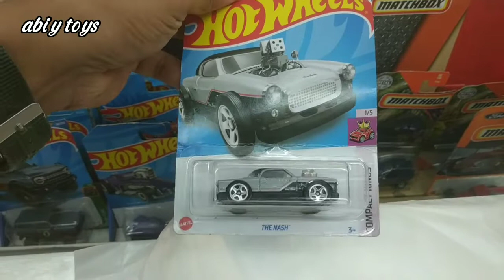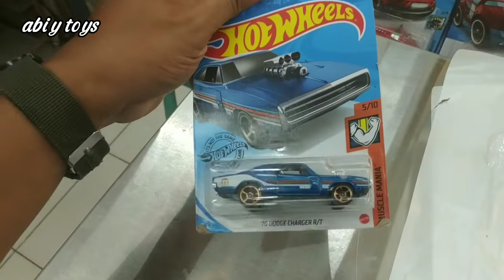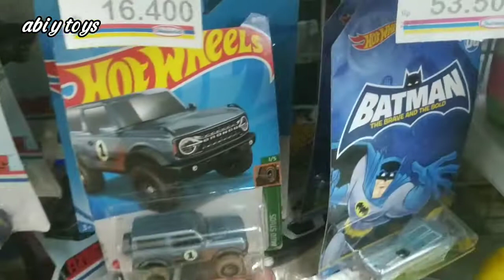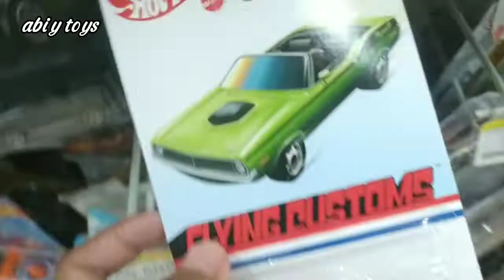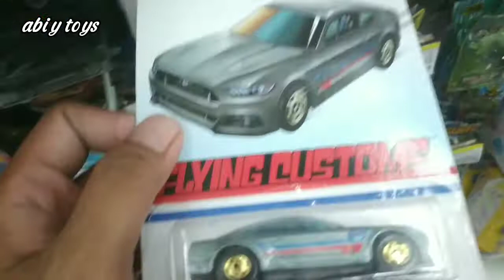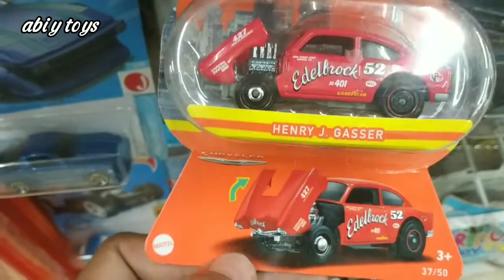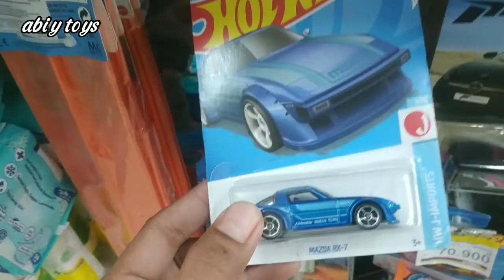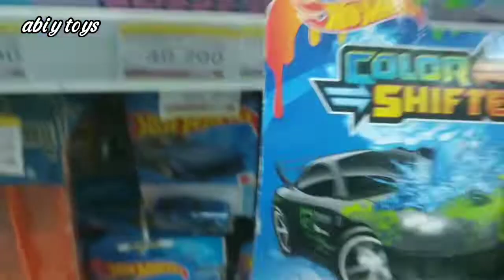HUNTING HOTWEELS, MATCHBOX, MOBIL APOLO, MOBIL DICAST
Mari bermain